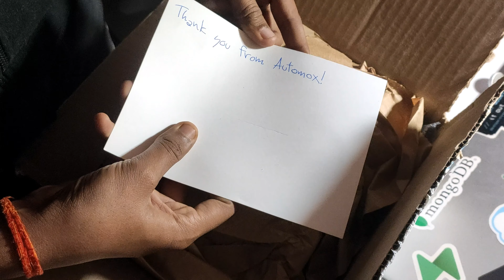Yeti Tumbler Unboxing | Gift by @Automox Mr Kumar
Hello friends , Hope you all good
In this video, i will be showcasing Yeti Tumbler gifted by Automox . Thanks Automox for this surprise gift.

Make sure to watch the video till the end to learn how to secure your online accounts with strong and unique passwords.